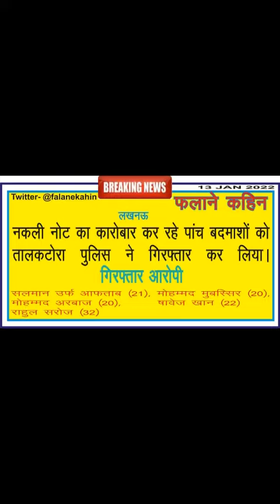Lucknow News Headlines 13 Jan 2022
लखनऊ शहर से जुड़ी हुई खबरें अपने whatsapp पर पाने के लिये group join करें।
लखनऊ शहर से जुड़ी हुई खबरें प्राप्त करने के लिए आप हमें टि्वटर पर भी फॉलो कर सकते हैं।
लखनऊ शहर से जुड़ी हुई खबरें प्राप्त करने के लिए आप हमें इंस्टग्राम पर भी फॉलो कर सकते हैं।
लखनऊ शहर से जुड़ी हुई खबरें प्राप्त करने के लिए आप हमारा फेसबुक पेज भी लाइक कर सकते हैं।